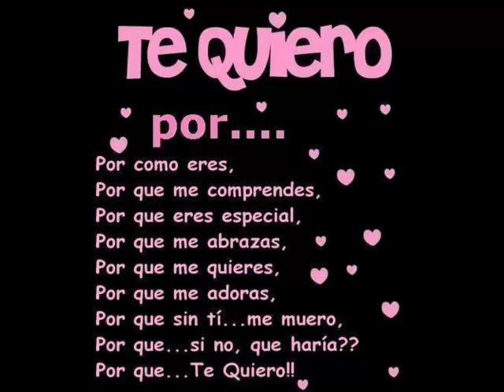te amo mucho yelena